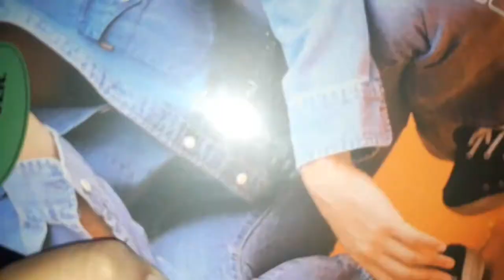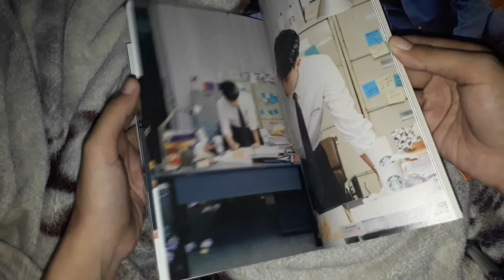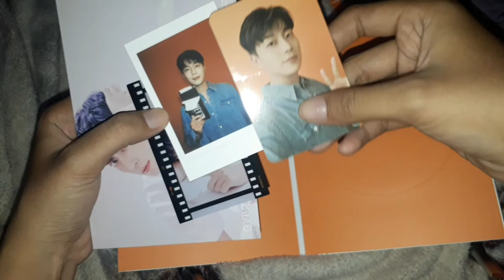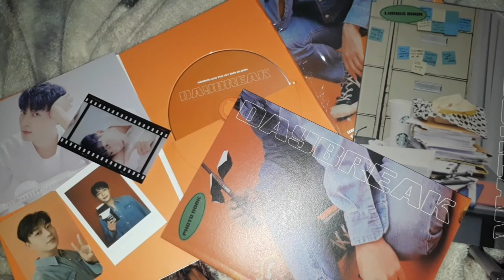[unboxing] Yoon Doojoon 1st mini album: DAYBREAK/ DAY VERSE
mini album debut Yoon Doo Joon. [Day Verse]
- lyric book
- photobook
- post card
- selfie photo card
- film photo card
- polaroid card
- cd
no poster :(